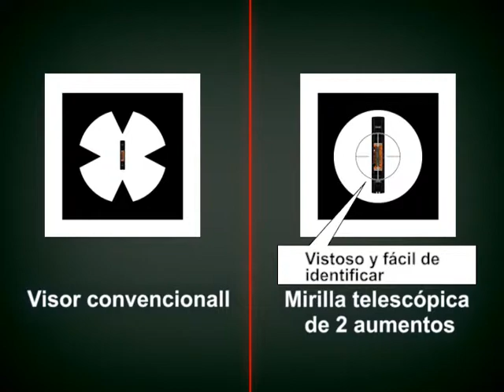Mirilla telescopica barreras SmartLine 2